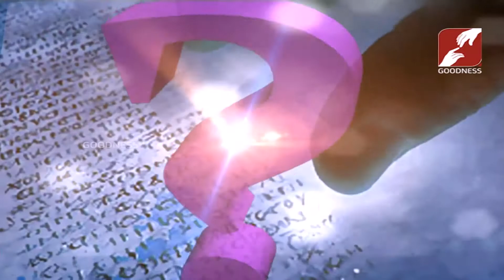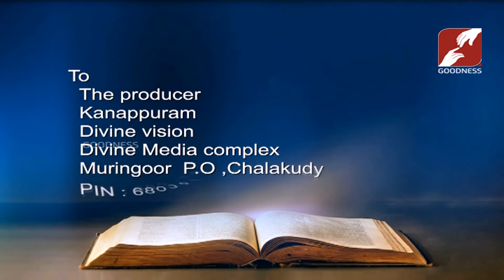KANAPURAM | Epi 249 | Fr Michael Karimattam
KANAPURAM is a program that reveals the inner meaning of bible verses. Regardless as to how long a person has been a Christian or even how good their education has been, reading the Bible can be a challenge for some people. The Bible, with all its 66 books, contains a great variety of different writing styles, genres and perspectives. Similarly, different people may find different parts of the Bible to be harder to read than others.